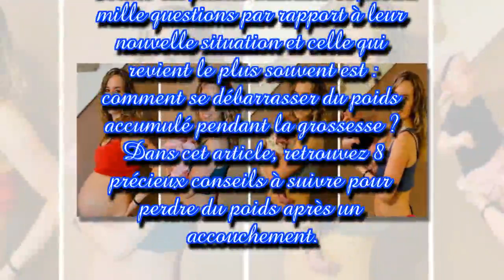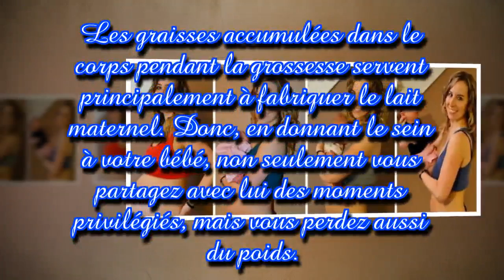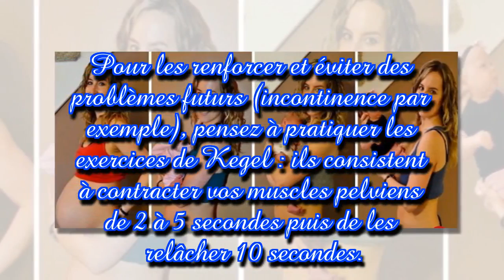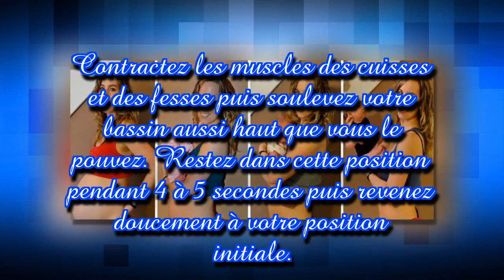8 Astuces pour perdre du poids après l’accouchement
Toutes les jeunes mamans se posent mille questions par rapport à leur nouvelle situation et celle qui revient le plus souvent est : comment se débarrasser du poids accumulé pendant la grossesse ? Dans cet article, retrouvez 8 précieux conseils à suivre pour perdre du poids après un accouchement.